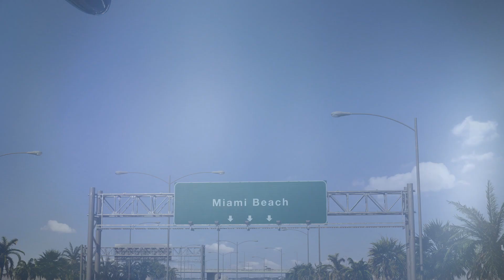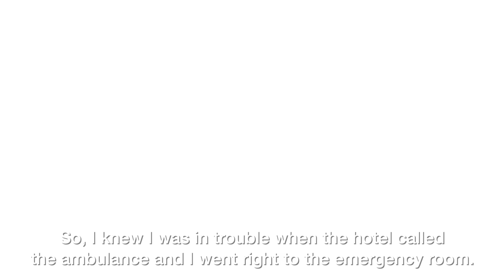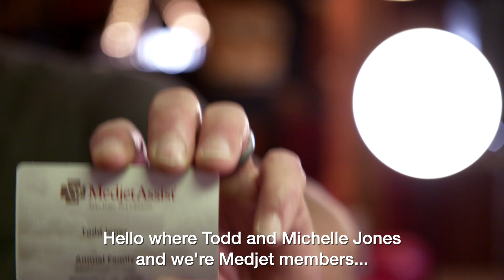Pro Athlete Injured in Miami | Todd Jones’ Medjet Story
Professional Baseball player Todd Jones is used to injury and illness on the road.  But never did he expect a slip and fall on VACATION to land him in the hospital.  Getting home for surgery, with doctors he knew and a rehab team he trusted, was (understandably) his main concern.  Medjet to the rescue!